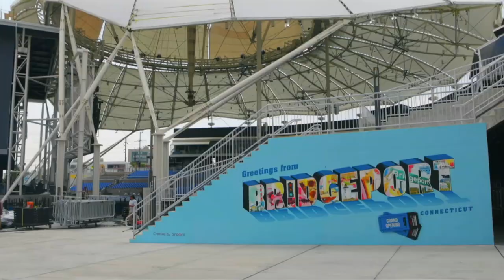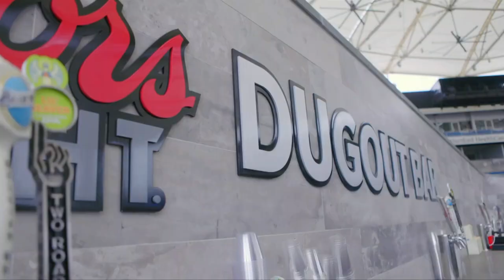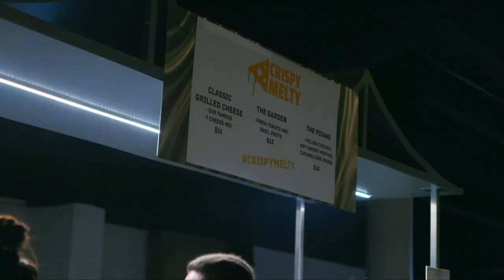How Howard Saffan's Hartford HealthCare Amphitheater Changed The Concert Landscape in Connecticut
Howard Saffan, Owner, Developer, and President of the Hartford HealthCare Amphitheater, discusses how he converted a traditional stadium into a world class amphitheater.

Now in the midst of its second season, the Amphitheater is a conversion of the former Harbor Yard Ballpark, previously home to the Bridgeport Bluefish. The Amphitheater showcases many of music's superstars, and Saffan will discuss the development of the amphitheater, the relationship with Bridgeport, and the exciting renaissance of live contemporary music shows and the Sound on Sound Festival. The Amphitheater is the premier music venue in Connecticut, presenting live shows with The Beach Boys, Temptations, Rod Stewart, James Taylor, Jackson Browne, Santana, and many more.